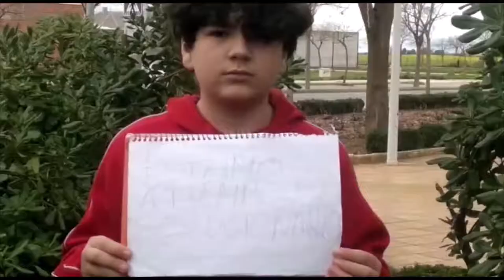La Antártida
Si no cambiamos, se perderá la Antártida.

COLEGIO DIVINA PASTORA 4º ESO
Festival de Clipmetrajes de Manos Unidas